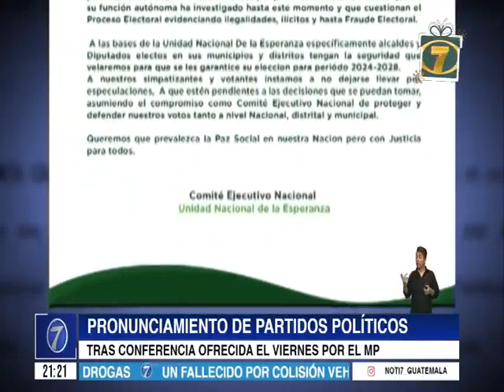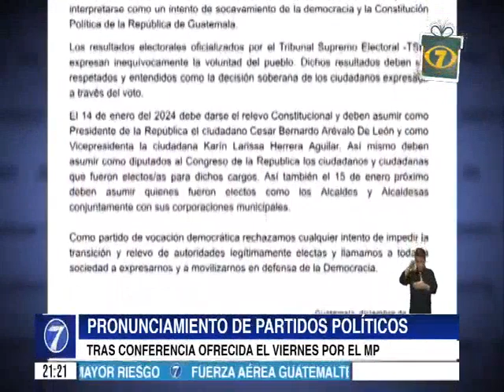Pronunciamiento de partidos políticos ante conferencia del MP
Tras la conferencia de prensa ofrecida el viernes por el Ministerio Público en torno a la investigación realizada sobre el proceso electoral del presente año, se pronunciaron diversas organizaciones políticas.
Diferentes partidos emitieron su comunicado, donde principalmente piden se respete el debido proceso y prevalezca el estado de derecho.